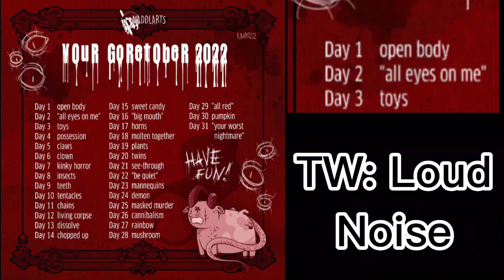Day 1 [] 30 Day October Challenge [] D34D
I wish I had community posts :(